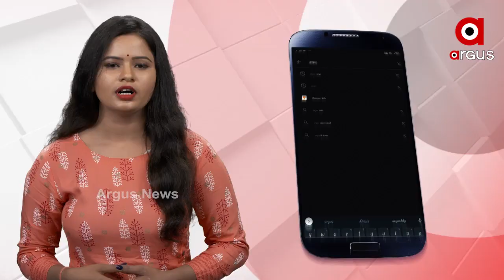ଦାରିଦ୍ର୍ୟର ଯନ୍ତ୍ରଣାରେ ଛଟପଟ କାହ୍ନୁ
ଦାରିଦ୍ର୍ୟତାର ଯନ୍ତ୍ରଣା ତଳେ କାହ୍ନୁ ଭୋଇ । ଚିକିତ୍ସା ପାଇଁ ଅର୍ଥ ସାଜିଛି ବାଧକ । ସେପଟେ ରୋଜଗାରିଆ ପୁଅ ରୋଗାକ୍ରାନ୍ତକୁ ନେଇ ଅସହାୟ ପୁରା ପରିବାର ...
ଅଧିକ ଖବର ପାଇଁ ଡ଼ାଉନଲୋଡ କରନ୍ତୁ “Argus News” ଆପ୍